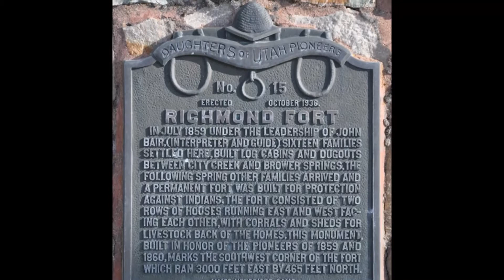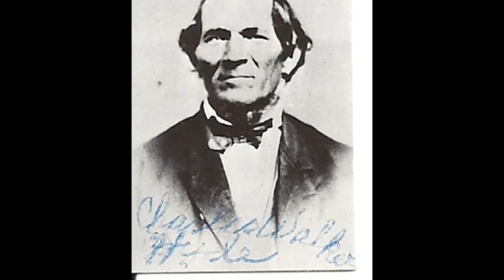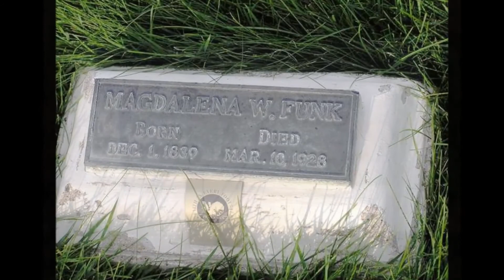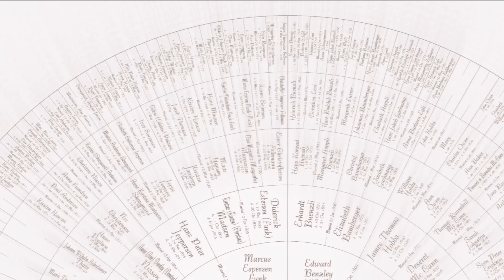Marcus E Funk Movie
The Faith and Legacy of the Marcus Esper Funk Family.  Produced by Emily Shill Funk.